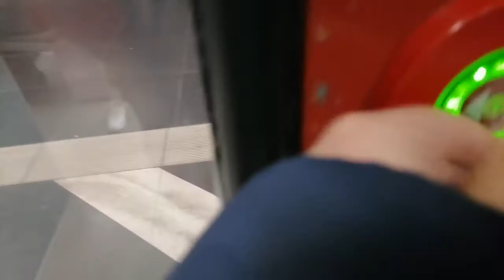Mitfahrt in der Br481 auf der S1 von Potsdamer Platz bis Friedrichstraße